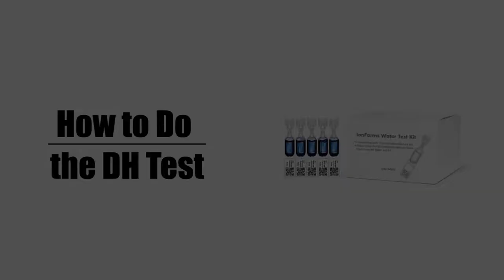H2CAP PORTABLE HYDROGEN WATER GENERATOR - Dissolved Hydrogen Test Demo Video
PORTABLE HYDROGEN WATER GENERATOR